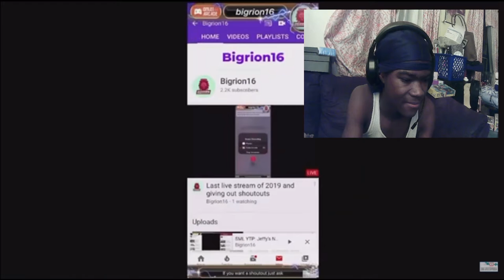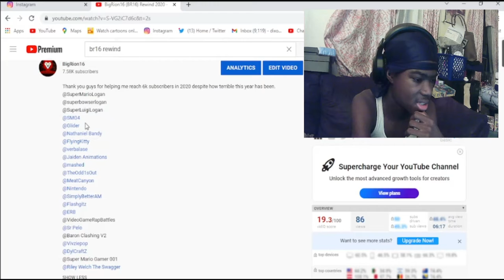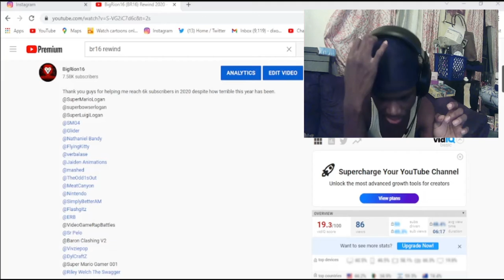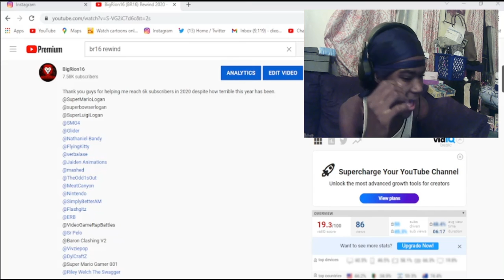Rewatching/Reviewing BigRion16 (BR16) Rewind 2020!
Reviewing BigRion16 (BR16) Rewind 2020! | BigRion16
In this video, I review BigRion16 (BR16) Rewind 2020! from last year. if you guys don't know this was my 2020 rewind from last year where it was mostly funny moments or best moments from videos throughout 2020. I am gonna do one for this year and i will upload it on new years eve.